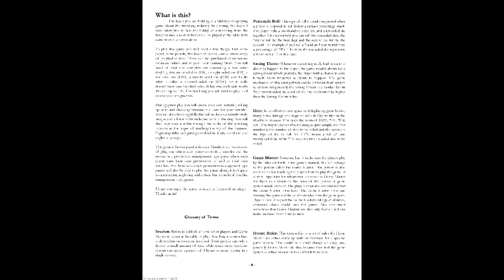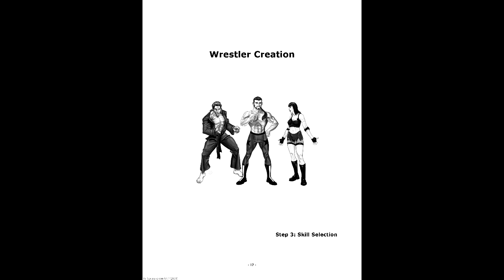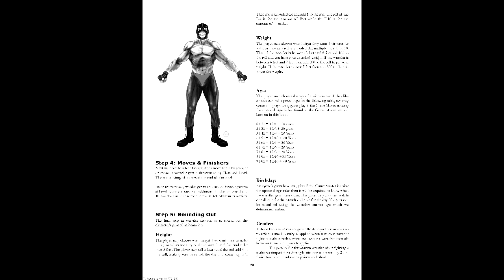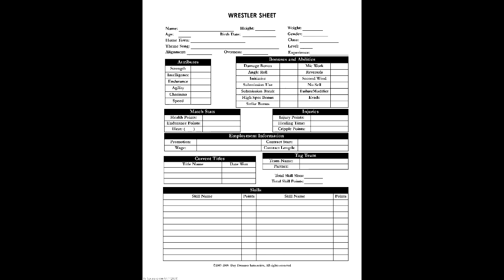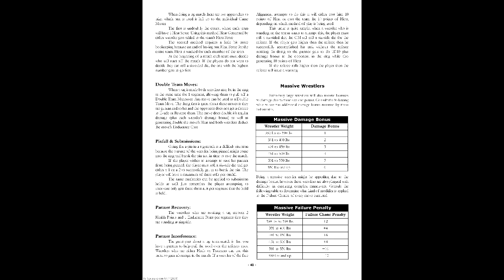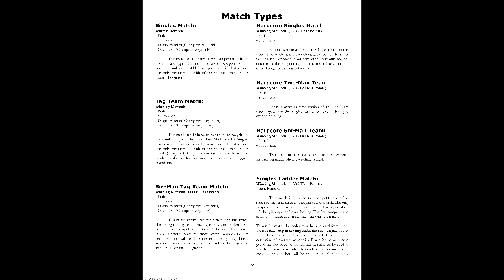Gaming Monk Review #36: The Squared Circle (ft. Matty Jay)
Wrestling Month continues with Daydreamer Interactive's wrestling RPG. How does it hold up?